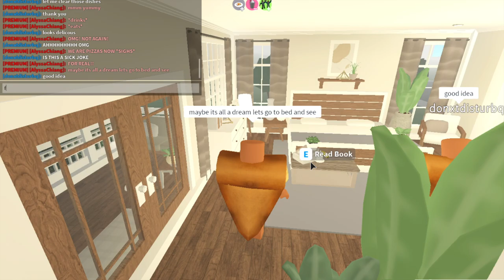A Normal Roleplay... With A Twist! | Roblox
open me!  ₊˚.༄

ʚɞ credit to for the idea

q&a:

ʚɞ what do you film with: QuickTime Player!
ʚɞ can you friend me: sorry that would be unfair so i cant!
ʚɞ what do you use to edit: FinalCut Pro X!
ʚɞ how do you do your thumbnails: blender & phonto!

ʚɞ roblox: AlyssaChiang
ʚɞ discord tag: alyssa#3481
ʚɞ discord server: kpBkfas
ʚɞ instagram: @gamer.alyssa
ʚɞ twitter: @thealyssachiang